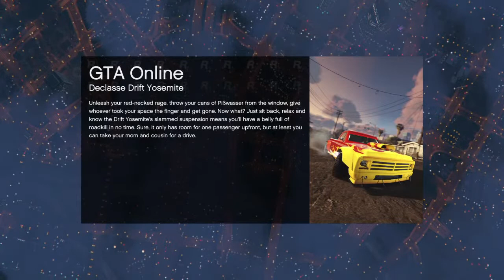Gta5 racing and talking about a new money glitch with friends (xxsnipercactusxx&nasty-hoe)